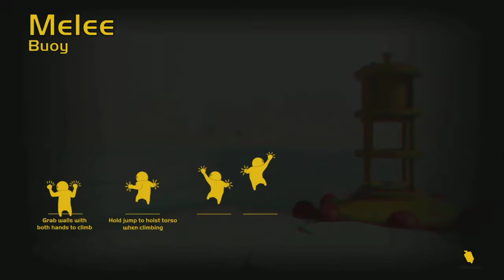Gang Beast #4 Gangster Fox andor Cat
Lat's Play - Gang Beast with BenLewisVickers1

Azzaevil/Me

Azaevil/Me

Azzaevil/Me

Video Editor
Azzaevil/Me

Azzaevil